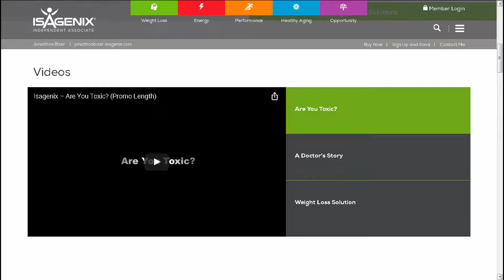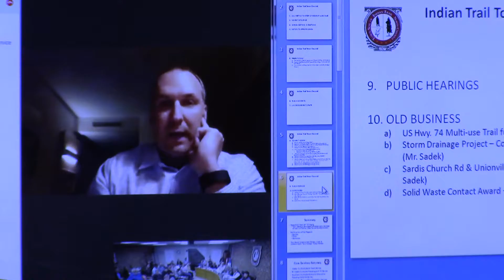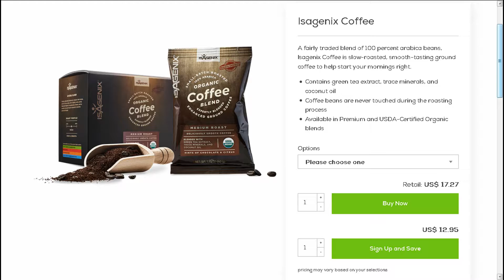Town Council Meeting - Tuesday, April 25, 2017 - Mayor Suspends Rules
Mayor Alvarez suspended the rules to address a business owner's concerns about the town closing the street in front of his business for town events without prior notification or consultation. It's not just his, but other businesses within the same vicinity that are affected.